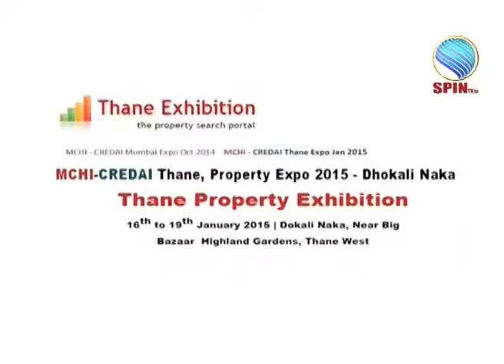MCHI CREDAI Thane - Day 2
Watch exclusive coverage of Day 2 at MCHI CREDAI Thane Property Expo!